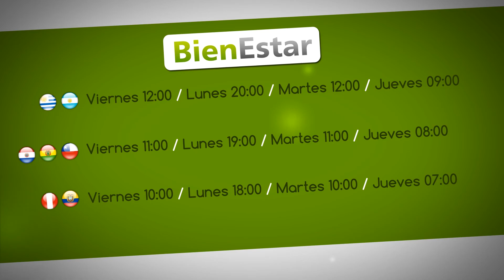6| Tip Banana - BE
Programa Bienestar realizado por el Centro de Multimedia